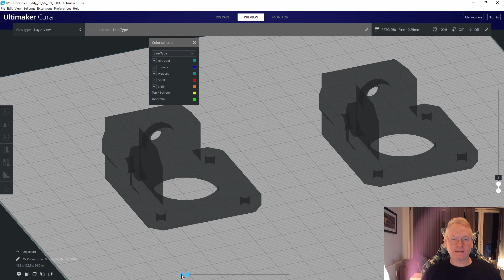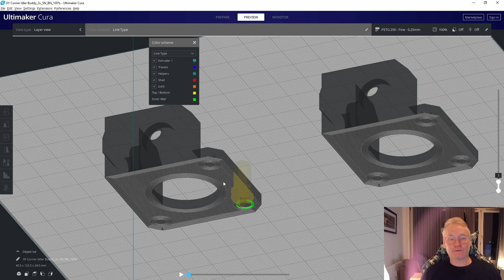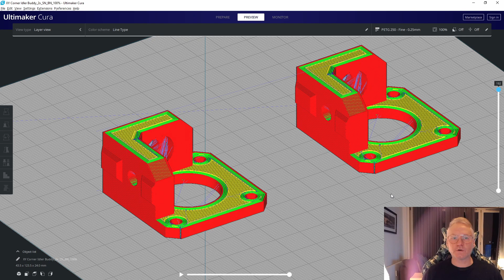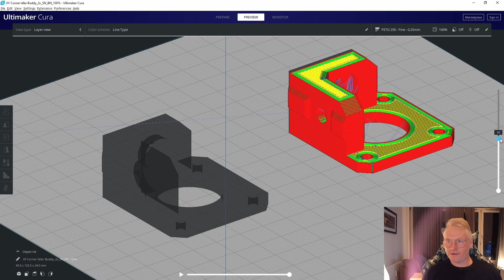CURA Print 1 Part A Time| REDUCE STRINGING | INCREASE LAYER ADHESION?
IMPORTANT! Place the parts one and one from the front of the bed and back so you dont crash with the print head or x axis!

The V-Baby DIY CoreXY 3D Printer - Building a 3d printer from scratch

Here are links to the opensource project for you to build